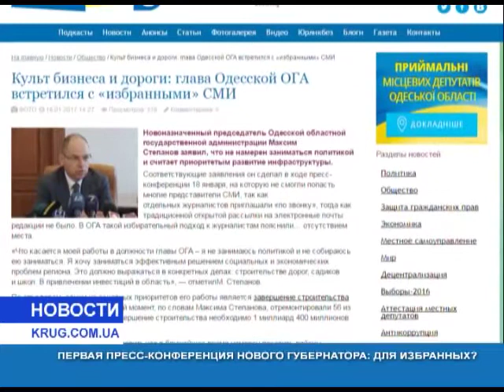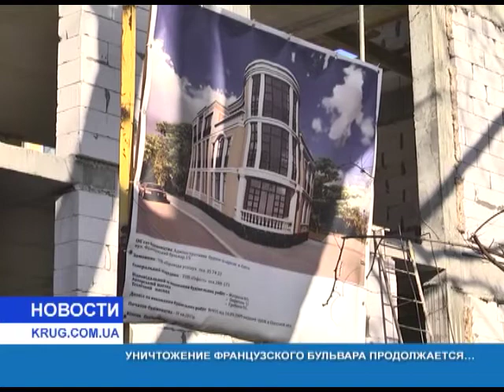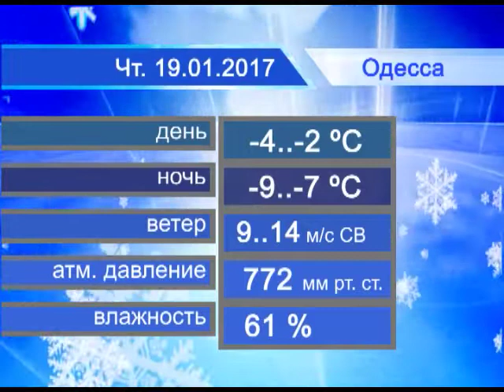Новости от 18.01.2017